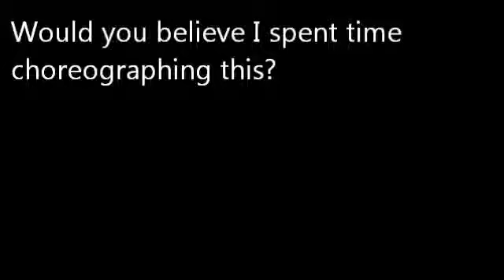All That Glitters Is Gold...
... Only shooting stars break the mould. HI I'M BACK AND I LOVE YOU ALL.